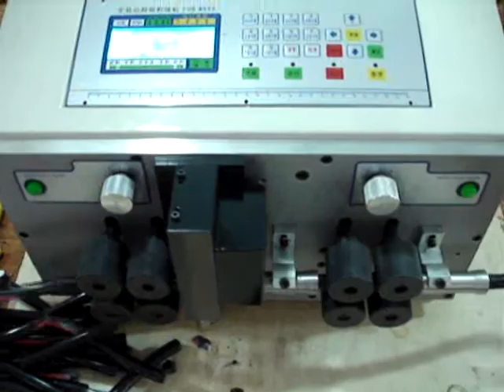Automatic Cut & Strip Machines for Wire and Cable‎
We supply high performance automatic wire cutting and stripping machines to process cables
and wires with different sizes, including single core wires, multi-core sheathed cables,
flat cables, round cables, coaxial cables and much more.